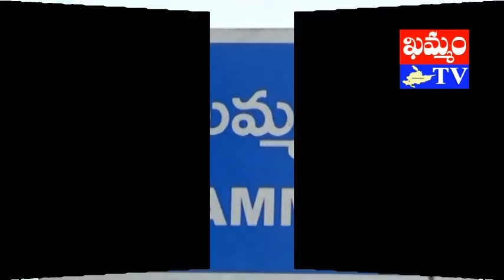khammam tv : సంకల్ప అనిత దీపావళి శుభాకాంక్షలు.. sankalpa anitha diwali wishes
ఖమ్మం నగరానికి చెందిన ‘సంకల్ప’ స్వచ్ఛంద సేవా సంస్థ వ్యవస్థాపక, ప్రధాన నిర్వాహాకురాలు అనిత జిల్లా ప్రజలకు దీపావళి శుభాకాంక్షలు తెలియ చేశారు.

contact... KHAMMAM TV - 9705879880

khammamtv, khammam tv, khammam kaburlu, ఖమ్మం టీవీ, ఖమ్మం కబుర్లు, సంకల్ప అనిత దీపావళి శుభాకాంక్షలు.. sankalpa anitha diwali wishes